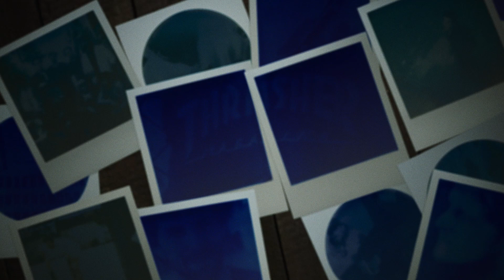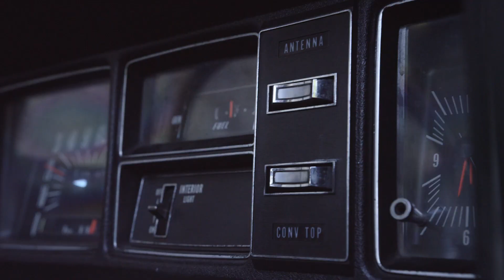adidas "Far & Away" Episode 2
Nak talks about his roots, Miles draws inspiration from overseas, and the gang rolls onward.